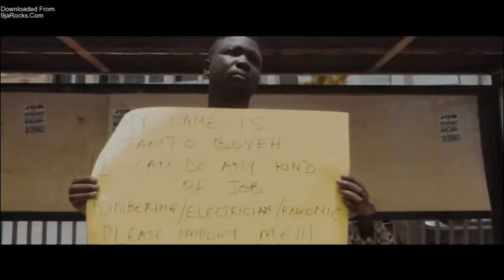Motivation from Hakkunde (The Movie) Jobberman Nigeria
A perpetually unemployed graduate desperately leaves his city for a potential opportunity until a roadblock threatens to derail his chance at a career.
An award winning movie 👍
Your subscription is really appreciated.